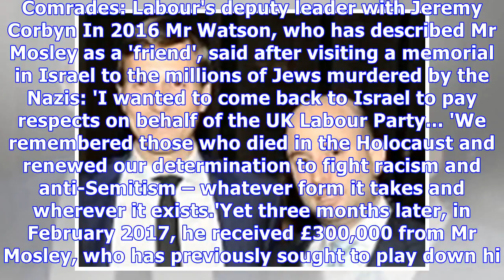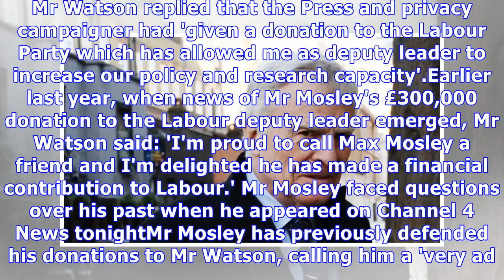Tom Watson under pressure to return £540k from Max Mosley